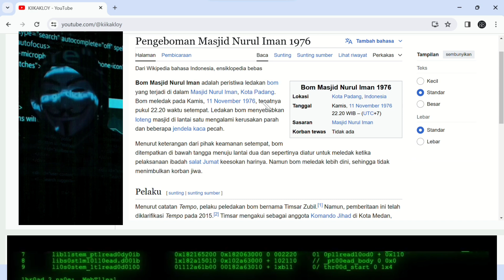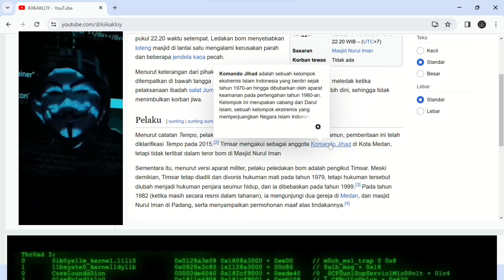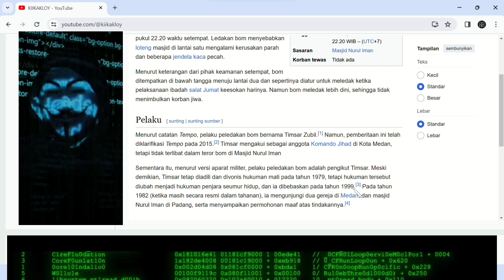Membongkar Sejarah Pengeboman Masjid Nurul Iman 1976 - Sekolah Gratis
Youtube Kiikakloy berada di bawah manajemen Kiikakloy Team